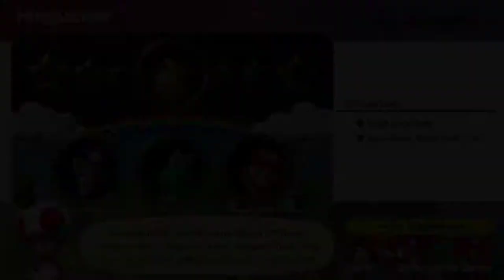Mario Party Superstars - Trio-Herausforderung (Phase 2)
Modus: Trio-Herausforderung
Spieler: Waluigi, Yoshi, Mario, Wario, Donkey Kong, Birdo, Peach und Luigi